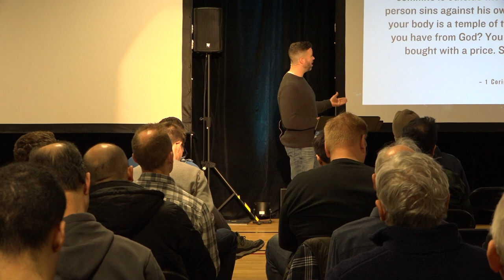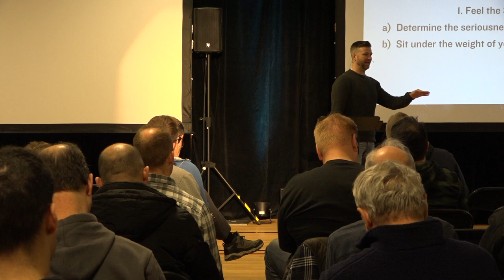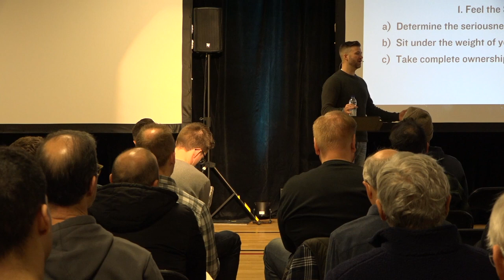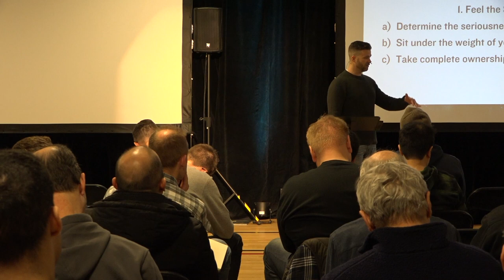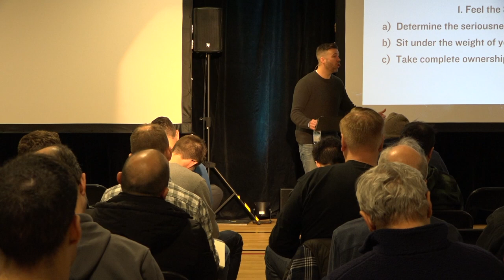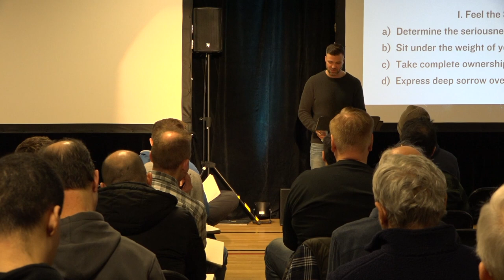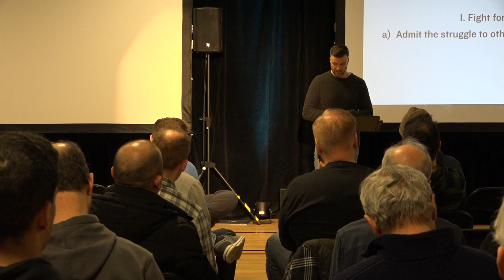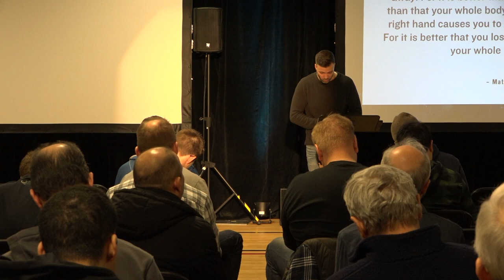Free Indeed 2019 // Fighting for Purity in a World of Perversion: Ian Hales